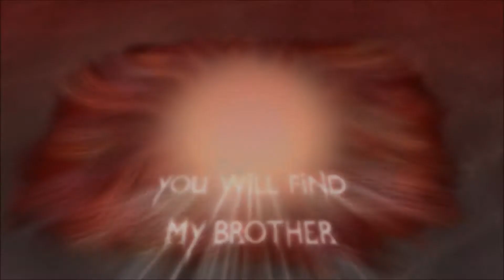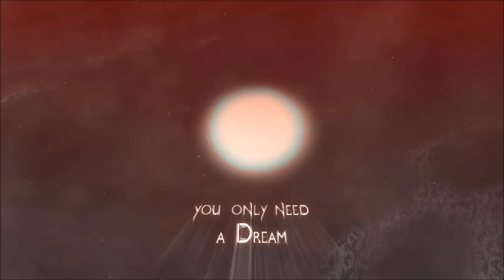A Dream For Aaron 1.0.0 GAME RELEASE TRAILER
A Dream For Aaron is a first person shooter with a huge replay value.

VidasGames.com